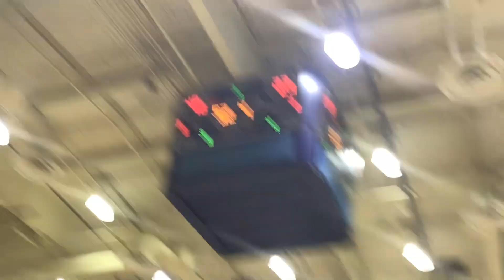St. Jerome vs Beverly Vista 2nd half